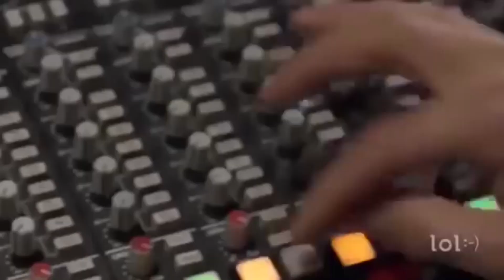Semjén Zsolt - Kossuth-nóta, but with autotune